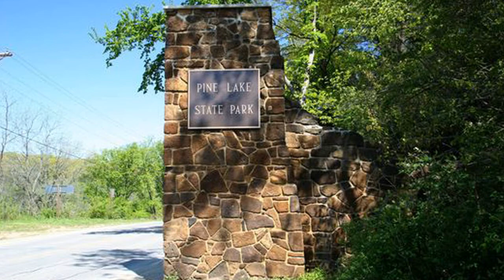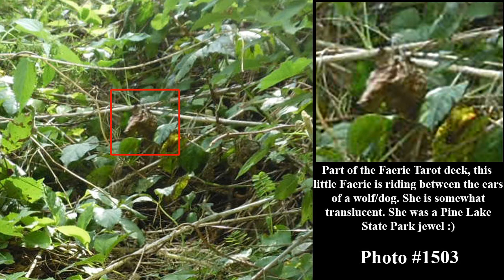Real Faeries Real Photographs/Pine Lake State Park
Hello Faerie Finders and Faerie Seekers! This episode of the continuing series Real Faeries in Real Photographs covers photos of Faeries taken September 17, 2016 in Pine Lake State Park.

Our eBay